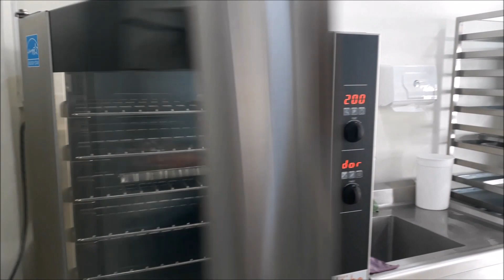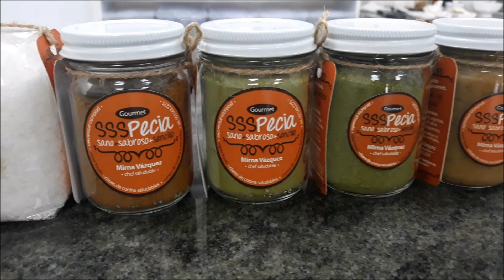Energía de mujer-Mirna Vázquez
La chef Mirna Vázquez comparte con nosotros dos recetas saludables, una dulce y otra salada, para preparar en esta temporada: Panqué vegano  de camote y puré de camote.